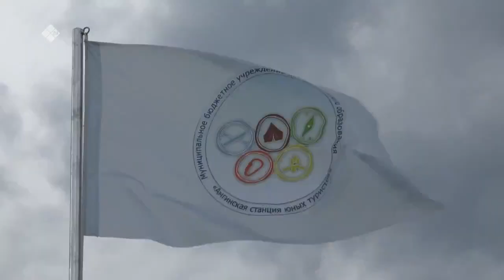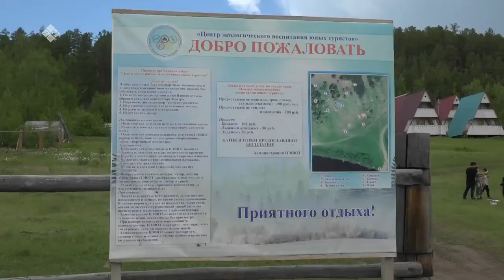«Дойдум дьоно» (15.06.22)